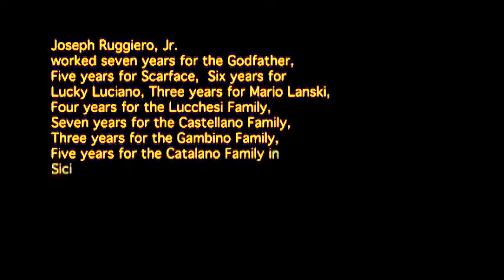RIK MARTINO AKA JOSEPH RUGGIERO,JR.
CONTRATTO KILLER AKA RIK MARTINO NUMERO UNO HITMAN RIK MARTINO#1THE HITMAN#1/LA COSA NOSTRA/RIK MARTINO THE HITMAN HITMAN...AKA JOSEPH PALMISANO D. RUGGIERO,JR./LOS ANGELES/CALIFORNIA/USA